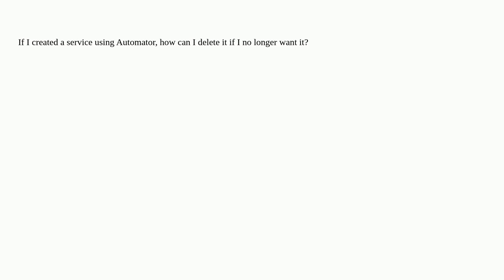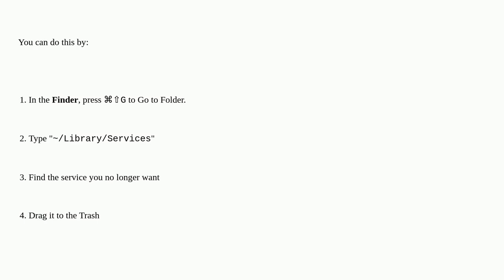Apple: How do I delete a Service?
How do I delete a Service?

A special thanks goes out to the community

  automator services